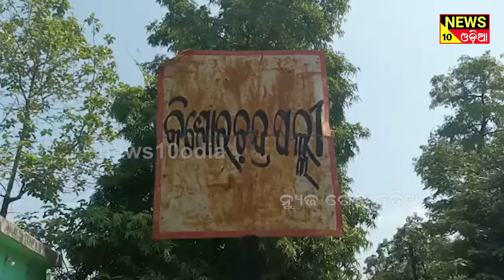ବୋହୁର ଠେଙ୍ଗା ମାଡ଼ରେ ଶଶୁର ମୃତ ||news10odia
ଗଞ୍ଜାମ ଜିଲ୍ଲା ଆସିକା ଥାନା କିଶୋରଚନ୍ଦ୍ର ପଲ୍ଲୀ ଗାଁ ରେ ଆଜି ସକାଳୁ ଦେଖିବାକୁ ମିଳିଛି ଏକ ଅଭାବନୀୟ ଘଟଣା l ବୋହୁର ଠେଙ୍ଗା ମାଡ଼ରେ ଟଳିପଡିଲେ ଶଶୁର  l ମୃତ ଶଶୁର ହେଲେ 55 ବର୍ଷୀୟ ସିମାଞ୍ଚଳ ନାୟକ l ହତ୍ୟାକାଣ୍ଡ ର କାରଣ ଅସ୍ପଷ୍ଟ ରହିଥିବା ବେଳେ ପୂର୍ବରୁ ଶଶୁର ସିମାଞ୍ଚଳ ବିଭିନ୍ନ ସମୟରେ ମଦ୍ୟପାନ କରି ବୋହୁକୁ ମାରପିଟ କରୁଥିଲା l ତେଣୁ ଘରୋଇ କଳହରୁ ଏହି ଭଳି ହତ୍ୟାକାଣ୍ଡ ହୋଇଥିବା ଅଲୋଚନା କରାଯାଉଛି l ସେପଟେ ଆସିକା ପୋଲିସ ଘଟଣା ସ୍ଥଳରେ ପହଞ୍ଚି ମୃତଦେହ ଜବତ କରି ତଦନ୍ତ ଆରମ୍ଭ କରିଛି l This is a news channel in odia language. we are posted news such as health, polticts, film, comedy in odia. news10odia is a popular odia web channel in odisha like otv news or kanak news.

- odia news
- odia khabar
- odisha news